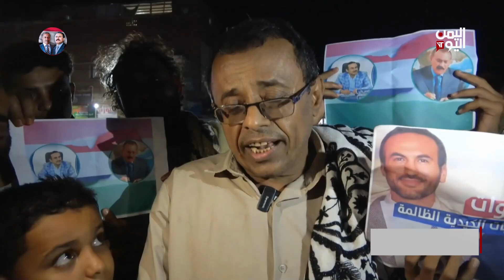نشرة الثالثة السبت 03-08-2024